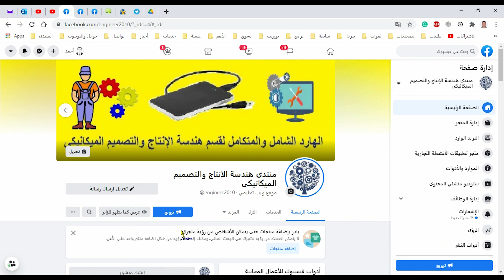الشكل الهيكلي و مخطط السرعات لصندوق تروس متعرج ( مرتجع ) بتسعة سرعات - 9 Speed PreSelector Gearbox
أو تنصيب برنامج فلاش بلاير
موضوع يشرح طريقة التسجيل فى المنتدى خطوة بخطوة

Ahmed AbdElsatar Deabs
مدرس مساعد بكلية الهندسة بشبين الكوم جامعة المنوفية

الشكل الهيكلي و مخطط السرعات لصندوق تروس متعرج ( مرتجع ) بتسع سرعات
  Speed Chart and Kinematic Diagram For 9 Speed PreSelector Gearbox